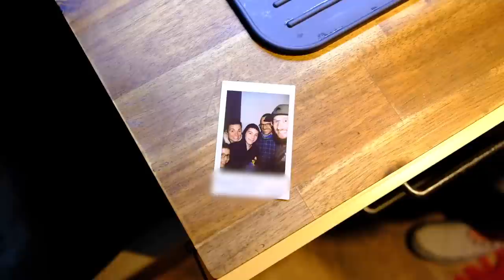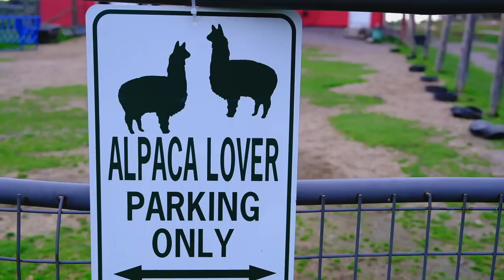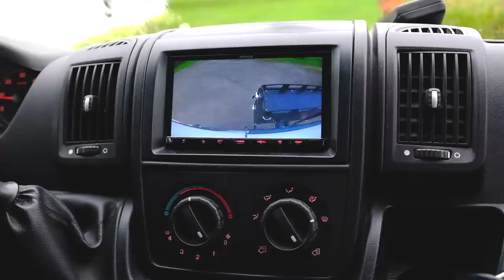Sind alle KANADIER so? (und es gibt Alpacas) | VAN LIFE Kanada '22 | Panamericana #7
In dieser Vanlife Folge bekommen wir in Kanada eine Einladung der etwas anderen Art. Zu mindest für uns fühlt sich diese Einladung etwas komisch an und wir fragen uns, ob wir zu schüchtern oder nicht offen genug sind oder ob es einfach nur unüblich in unserem früheren Alltag war.

Auf jedenfall wird es spannend zu sehen, ob die meisten Kanadier hier so sind :D

Schreibt uns gern einmal in den Kommentaren, wie ihr in dieser Situation reagiert hättet :)

Kapitle:
00:00 Intro
00:44 Eine neue Entscheidung bezüglich unserer Videos
01:35 Vanlife Realität
01:40 Einladung in ein kanadisches Zuhause - Duschen während man im Van lebt
04:18 Abschluss eines verrückten Tages
04:52 Thumbnail fürs neue Video schießen und hochladen
07:45 Unterwegs auf der Route 148 in Quebec - @vanlifesagas
09:20 Zu Besuch auf einer Alpaka Farm - Parking for Alpaca Lovers only!
13:40 Bee Farm & Cider in Bristol Quebec
19:03 Abendessen im Van - Massaman Curry
21:33 Outro - Verabschieden mit unserer ersten Spanisch Lektion

Eure Neuländies 💛💙
Unsere Wanderausrüstung:

Jacke (Sveni)
Jacke (Basti)
Hose (Basti)
Thermo-Unterwäsche (Sveni)
Thermo-Unterwäsche (Basti)
Fleece (Sveni)
Fleece (Basti)

Schuhe (Sveni)
Schuhe (Basti)

Über uns
Wir sind Svenja und Basti und haben im Februar 2020 mit unserem Herzens Projekt gestartet: Der eigene DIY-Van-Ausbau. Alles ist in unserem Campervan mehr oder weniger an seinem Platz und wir sind seit April 2021 unterwegs quer durch Europa. 🇪🇺  Immre mit dabei ist unsere Hündin Pepper, die unser Reiseteam komplett macht.

Unser großer Vanlife Traum! Irgendwann mit dem eigenen Camper durch Kanada, die USA und Panamerikana.

Wir sind Tagträumer, Lustwandler und ab und an ganz schön verplant. Aber das ist ganz ok so. Wir Kochen gerne Veggie oder Vegan und Svenja ist verliebt ins Kuchen backen. 🎂